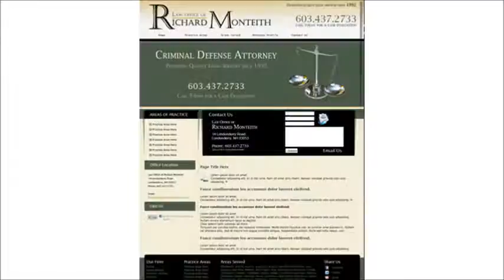Legal Websites LLC - Lawyer Website Design & SEO Optimization